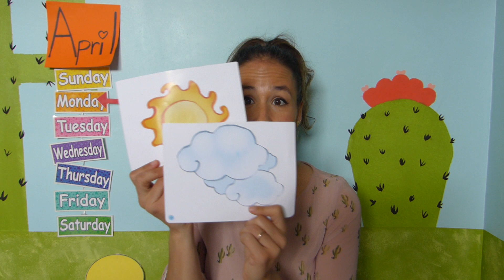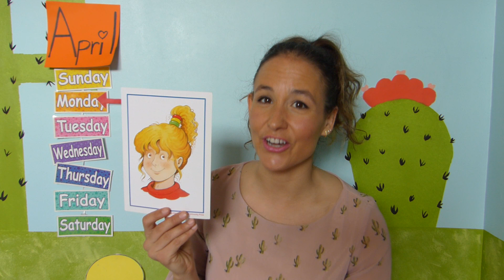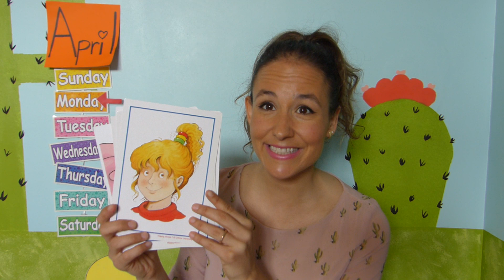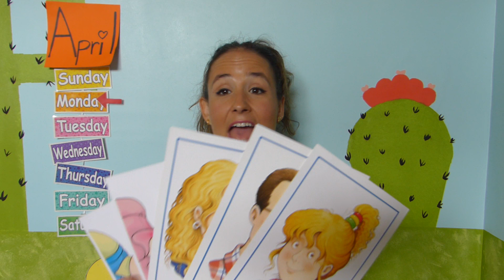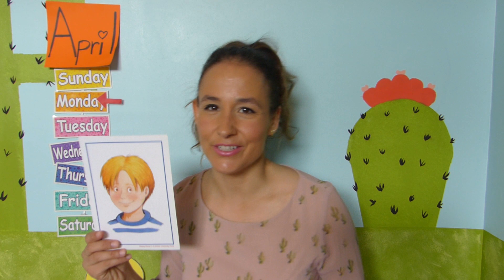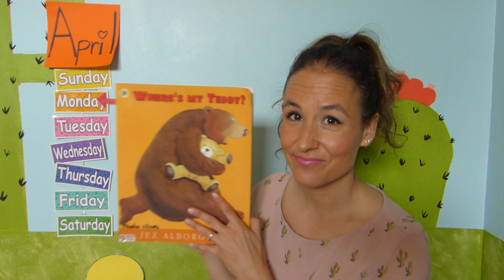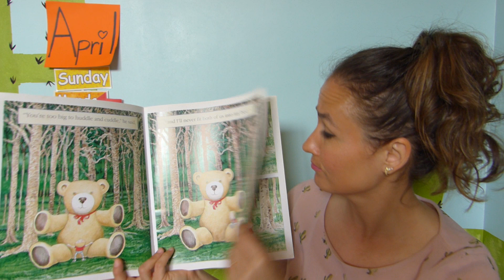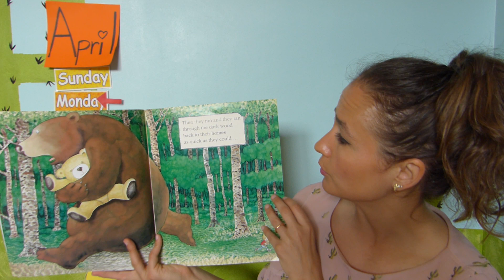Monday April 27th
Today we will review the days of the week, months of the year and the weather.
Vocabulary: numbers, family members and feelings.
Grammar: Who is this? It´s ...
Book: Where´s My Teddy by Jez Alborough.